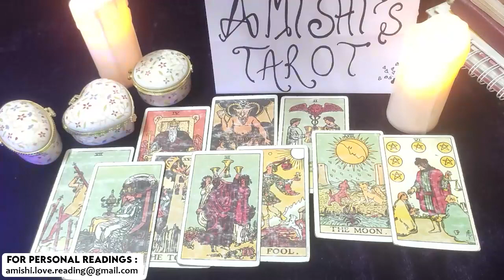Pisces Unreal Turn of Events December 2021 Love Tarot Reading